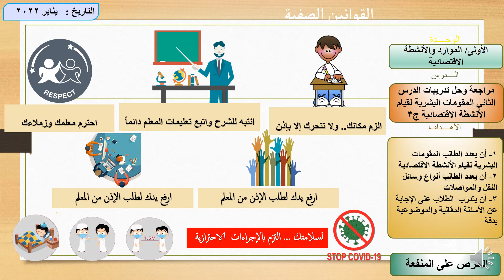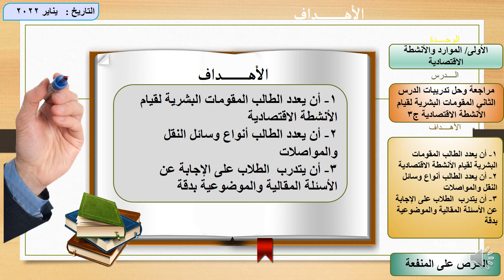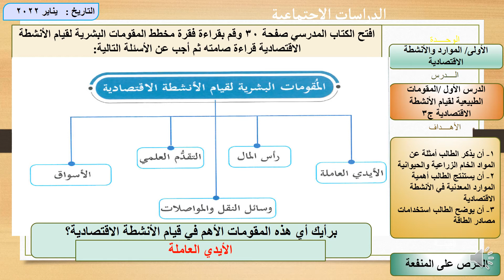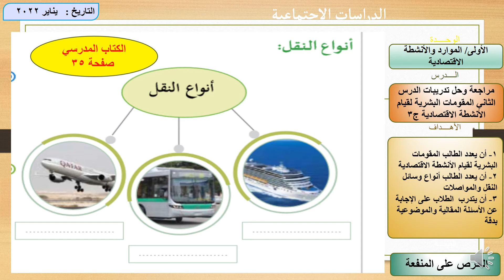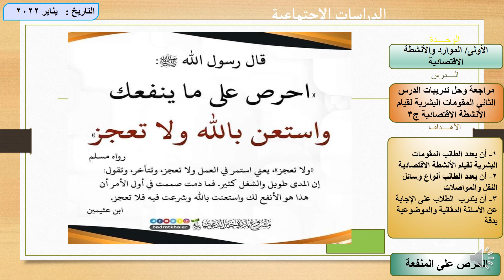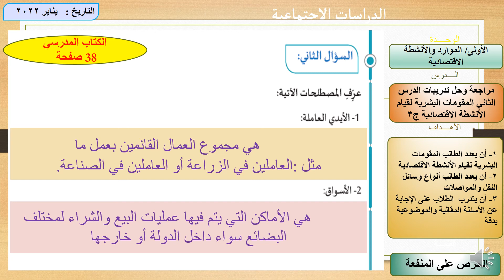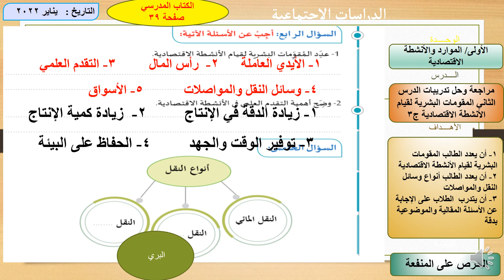مراجعة الدرس الثاني المقومات البشرية فيديو صف خامس